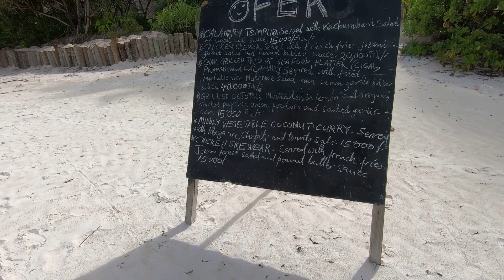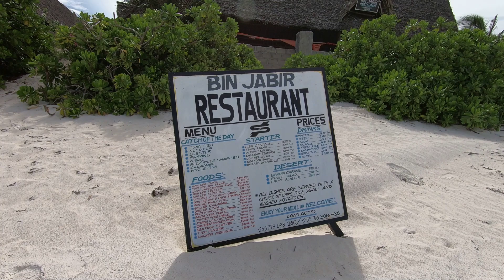Zanzibar April 2023, snorkling trip, day 2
We could see the Moon tide effect directly on this trip.
Because of the corals, the water level is higher closer to shore than out on the sea. This again makes the water run out and into the basin, making it important to know when to drive the boat out and when to come back in. In this video, you'll see the moment when the boat has to be pushed from the higher level to the lower water level.
Amazing snorkeling trip with Mr. Juma (aka James)